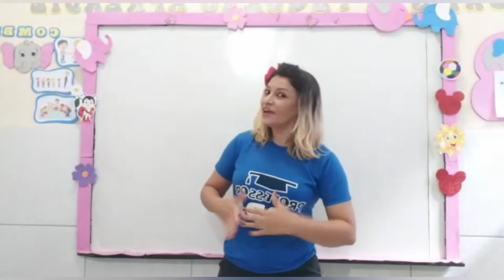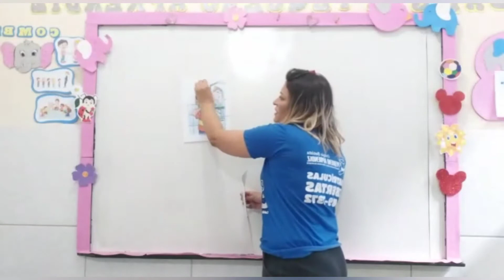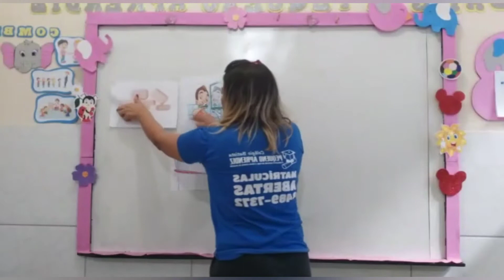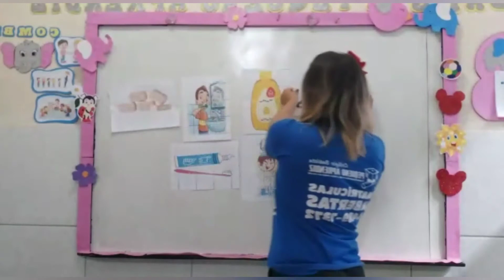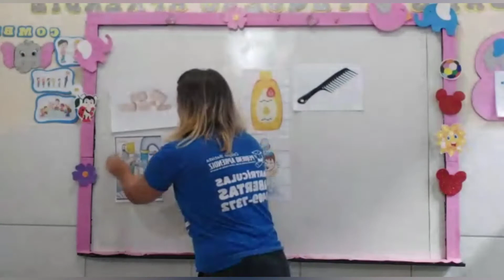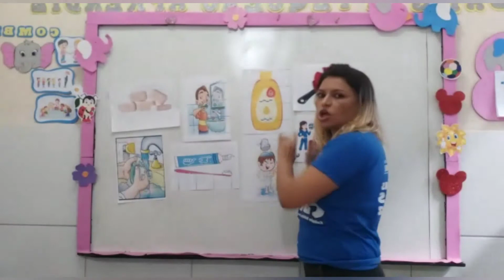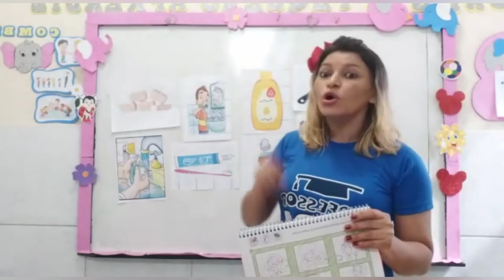Aula12.08 INFANTIL 3 NATUREZA E SOCIEDADE